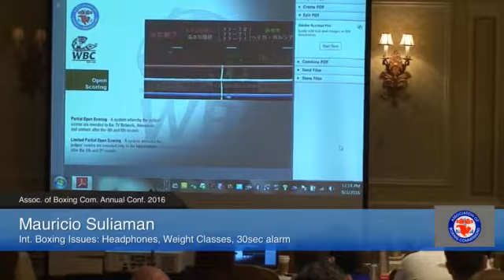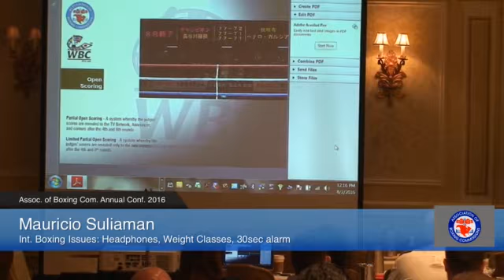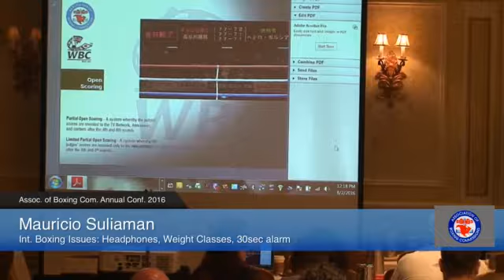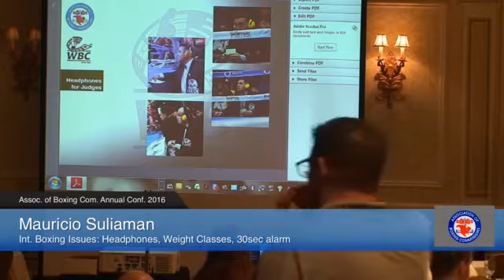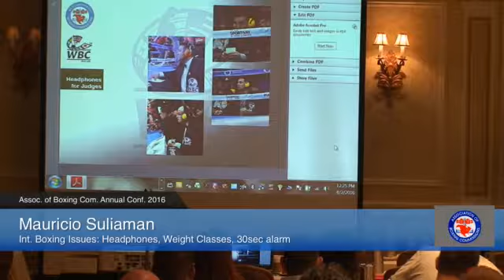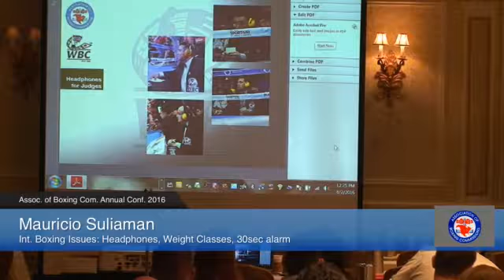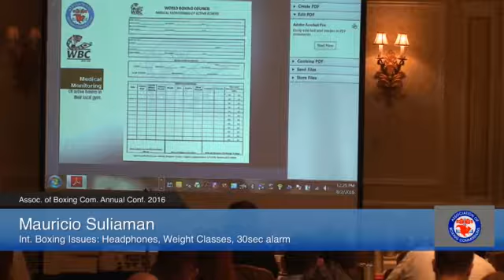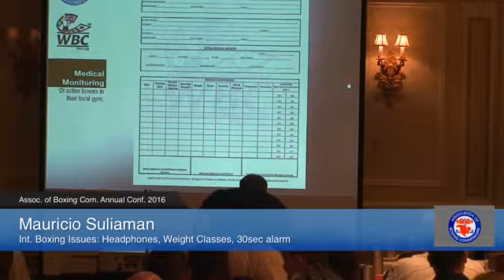ABC Day2 WBC Pres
Day 2 saw some amazing presentations, votes, and speeches by the top rung of the MMA community.  for all things mma...